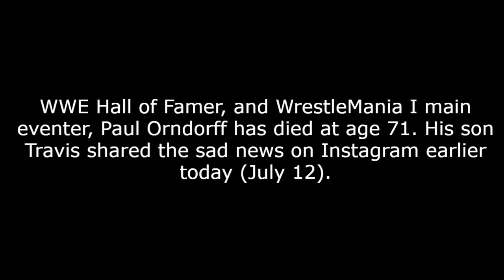Paul Orndorff aka "Mr. Wonderful" DEAD at age 71...R.I.P Mr. Wonderful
WWE Hall Of Famer and WrestleMania 1 Main Eventer, Paul Orndorff has passed away at the age of 71...R.I.P Mr. Wonderful